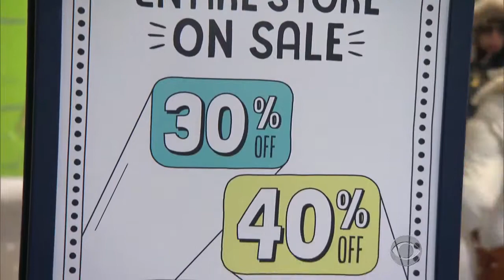WCBS 12 15 2013 09 00 12